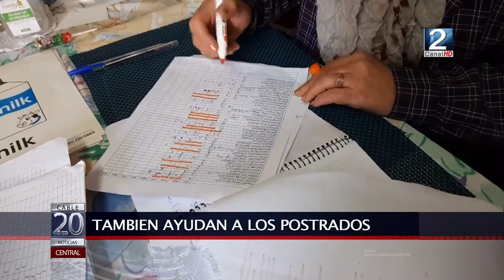13 AGO 2021 la “Ayuda Fraterna” es parte de la acción social que realiza la parroquia Santa Luisa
Este mes de agosto se celebra la solidaridad, uno de los valores que ha dejado el recuerdo del Santo Chileno Padre Alberto Hurtado. En Barrancas, cada día miércoles funciona la “Ayuda Fraterna” que depende de la acción social que realiza la parroquia Santa Luisa de Marillac.